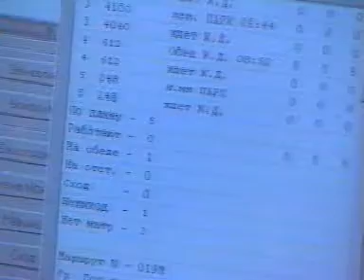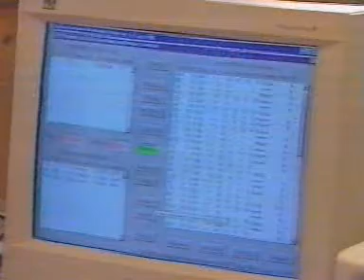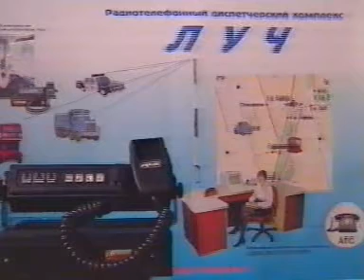ИНС Луч 3